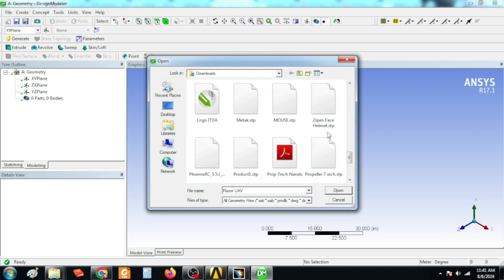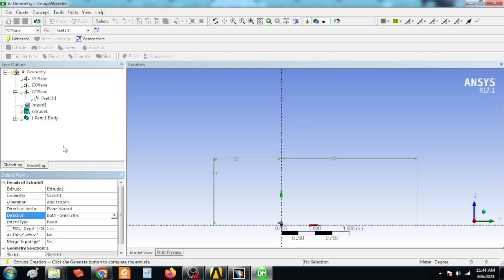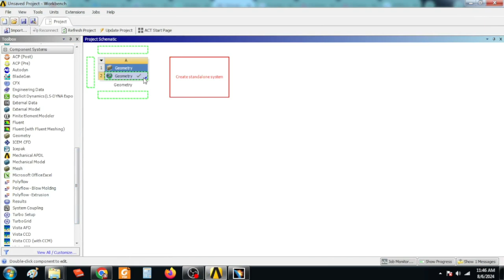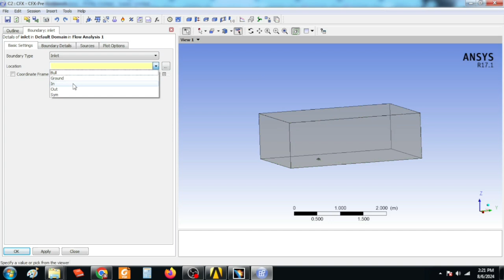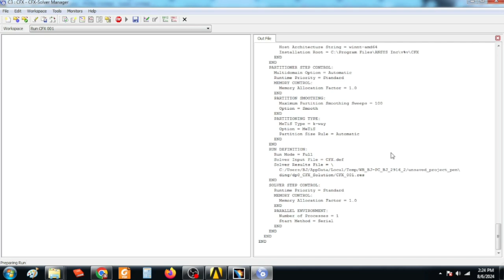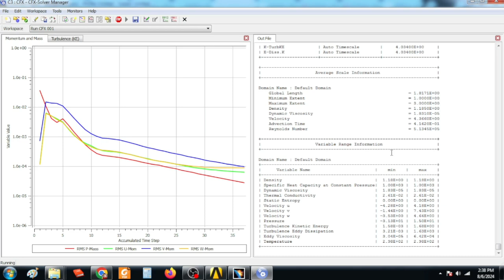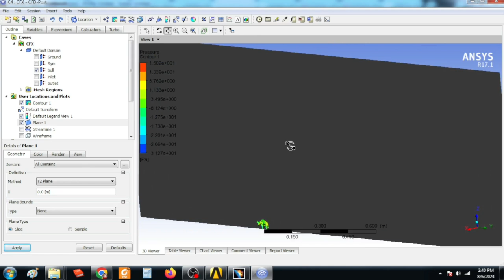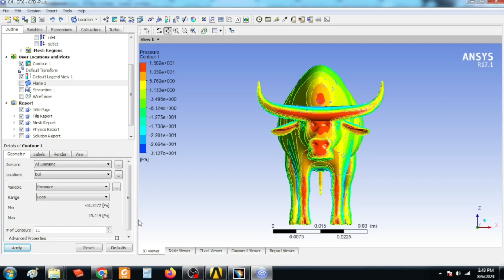ANSYS CFD SIMULATION: AIR PASSING A BULL